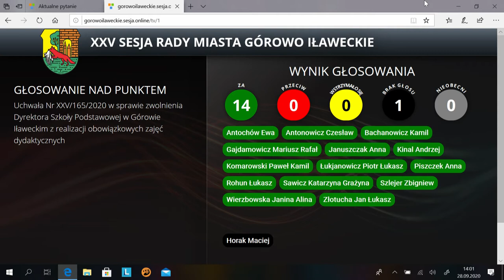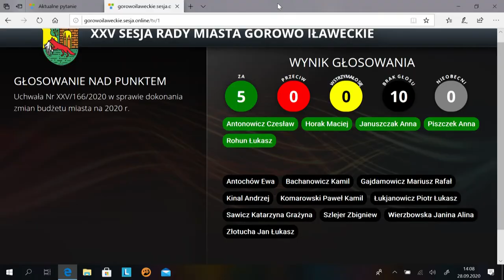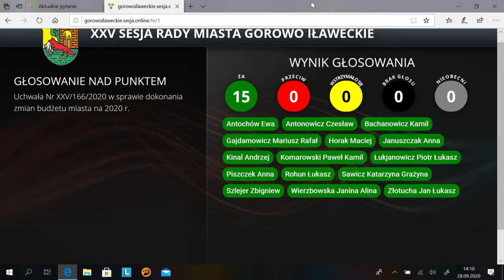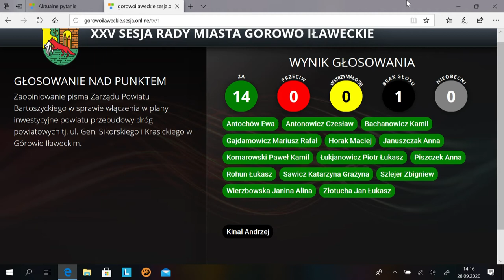XXV sesja Rady Miasta Górowo Ił. z dn. 28.09.2020 r.